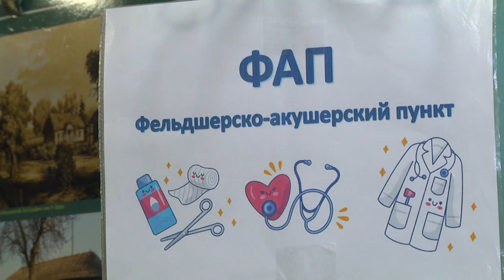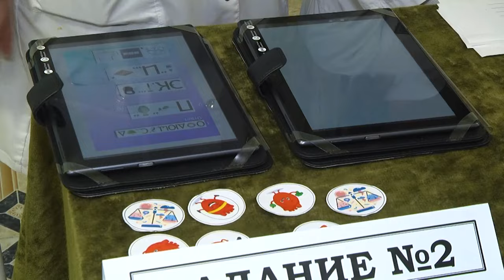2024-11-01 Профориентационное мероприятие «Стань учащимся колледжа на неделю»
Врач - это человек готовый посвятить свою жизнь служению другим. Это тот, кто берет на себя ответственность за самое ценное на свете – жизнь человека. Быть готовым к самым сложным ситуациям и самоотверженно отдаваться выбранному делу под силу не многим. Но не смотря на все сложности, школьники ежегодно продолжают выбирать медицину. В учреждении образования «Брестский государственный медицинский колледж» в рамках профориентационного мероприятия «Стань учащимся колледжа на неделю» была организована интеллектуальная квест-игра, в которой приняли участие команды учащихся Средней школы № 20 и № 24 города Бреста, а также сборная команда учащихся учебных групп первого курса колледжа.  С подробностями Янина Даниленко.

*Наши контакты:*
✅Телефон горячей линии:
54-63-67